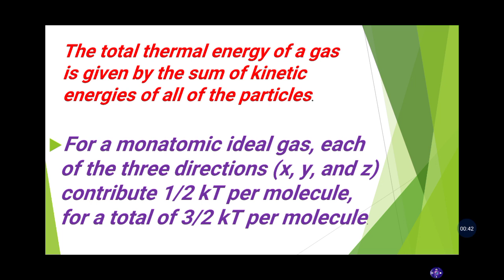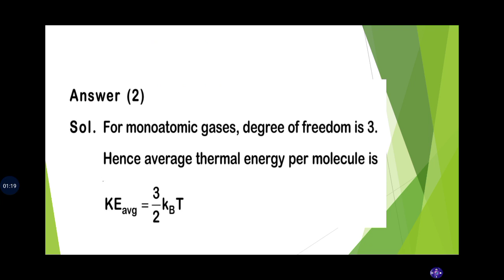PHYSICS Q.27 SOLUTION || NEET 2020 || AVERAGE THERMAL ENERGY || LIKE 🙏 || SUBSCRIBE 🙏 || SHARE 🙏